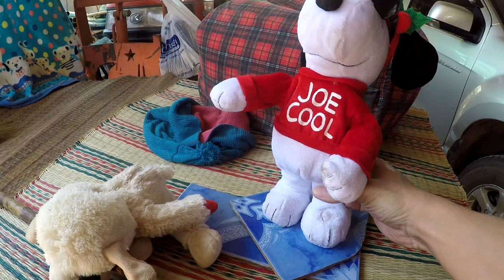ส้มปลาตองเย็นตาโฟหมาล่า